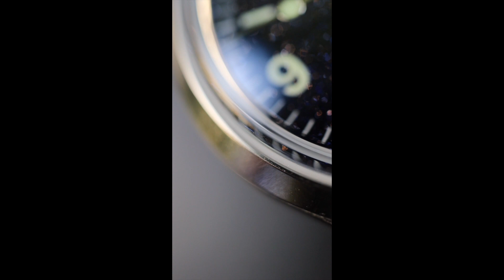WatchWord Episode 4 - Smiths Everest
Episode 4 of my WatchWord journey. Here I am joined by Georgina from Pens Through the Lens to talk about her Smiths Everest.

This is a channel where people get to talk about their favourite watch in their collection and why they love it.

Let me know if you want to join in.